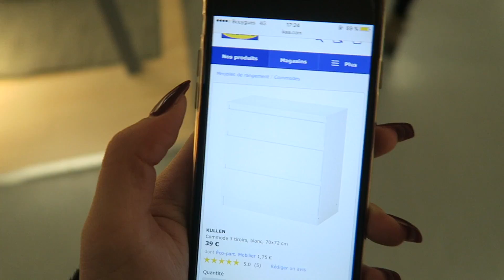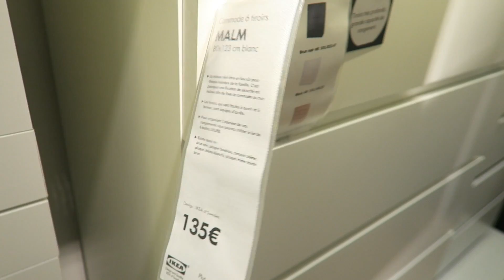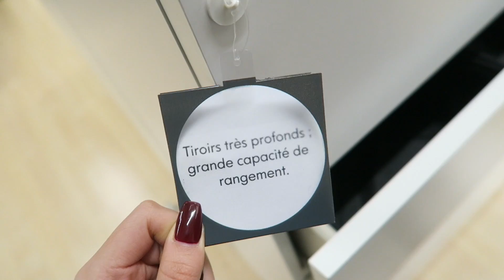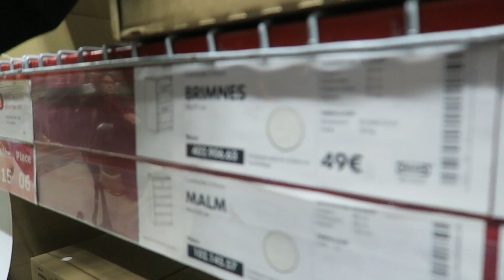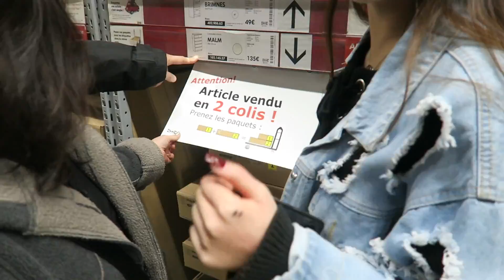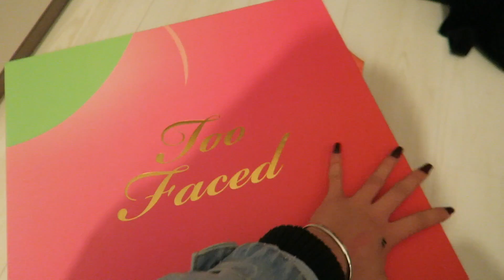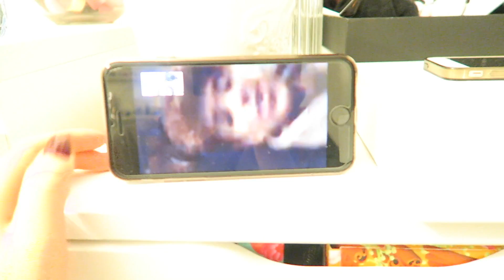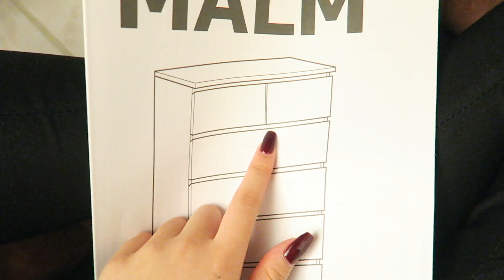LA POISSE A IKEA 2.0 !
Pour avoir plus d'informations sur moi !

-Je filme mes vlogs avec le canon G7x, sinon avec un nikon d5300

-Je monte mes vidéos avec le logiciel final cut pro et Imovie